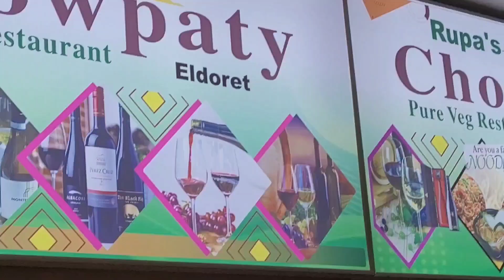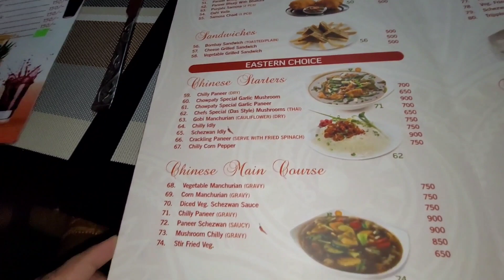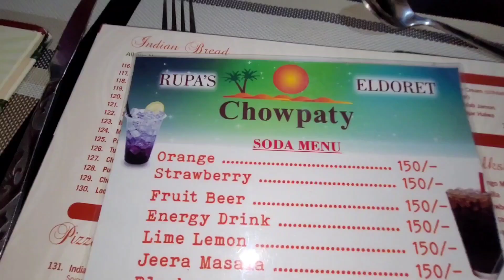😋 Indian Pure Vegetarian / vegan Restaurant in Africa